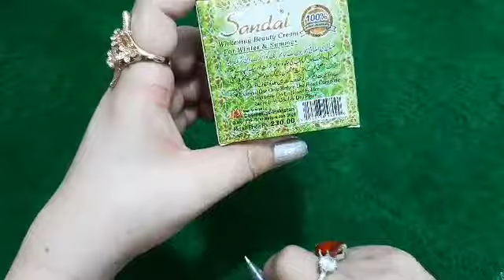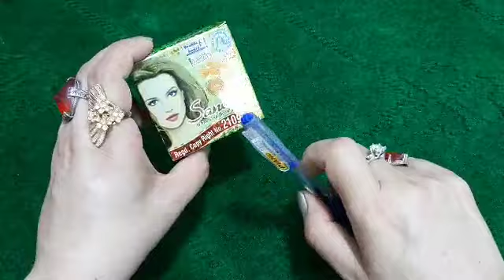Sandal Whitening Beauty Cream...Get Fair Spotless Skin.. Whitening Formula By Sanam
kese ho ap sab ...i hope k ap sab theek honge.

thank u so much bye bye# sandalwhiteningbeautycream# whitening# bestcream# fairnesscream#